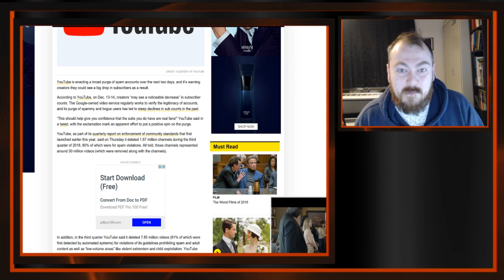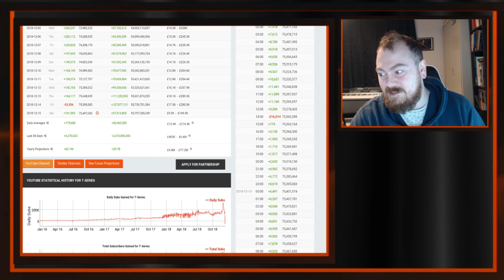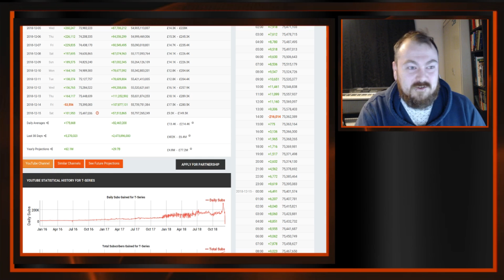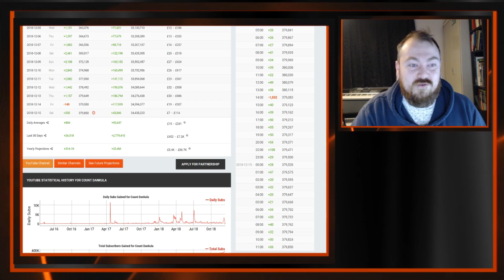The YouTube Subscriber Purge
LINKS

BitCoin : 18Kgfgpd1PqSiyaxdWzvz3jLaBPYeKDSyL